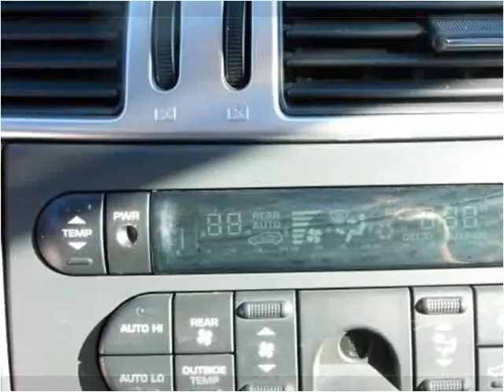2005 Chrysler Pacifica Used Cars Saint Louis MO